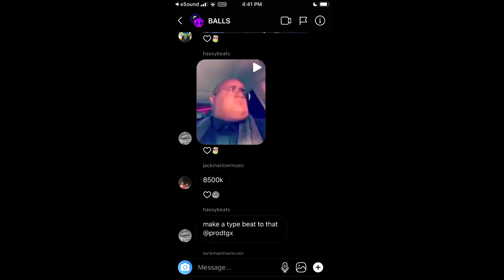Dude with huge neck-rolls dancing in car Type Beat (Prod TgX)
Beats Titled "Free" are Free for non profit. If you do use it make sure to include, (Prod TgX) !!!
Dm on Instagram or email for more info.

6 dogs instrumental 2017, instrumental 6 dogs, crypt, morteh, instrumental 6 dogs 2017, lil xan instrumental, lil xan instrumental 2017,
21 savage type instrumental 2017, xxxtentacion type instrumental 2017, future type instrumental 2017, 21 savage type beat, drake type beat, xxxtentacion type beat,
808 mafia, tm88 type beat, southside type beat, free southside type beat, mask off type beat, bad and boujee type beat, beats 2017,free beats instrumental,